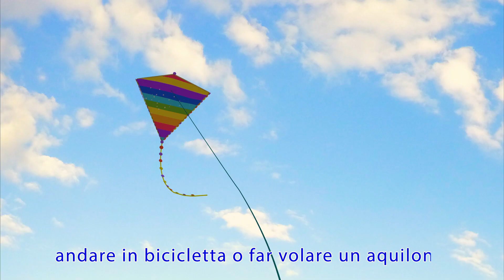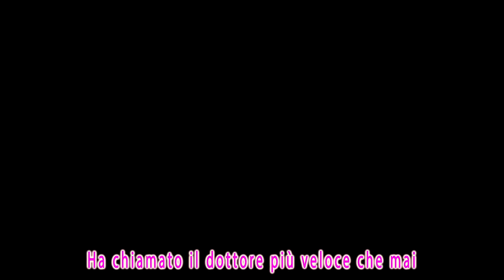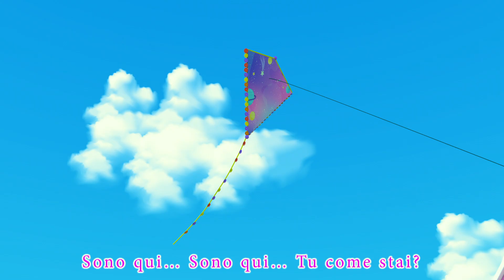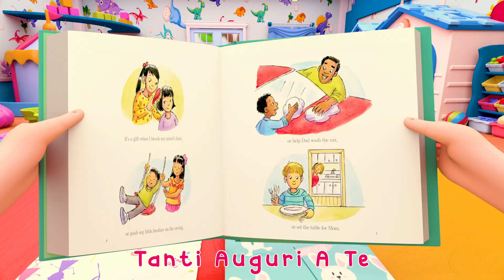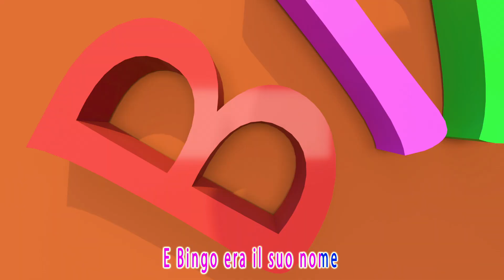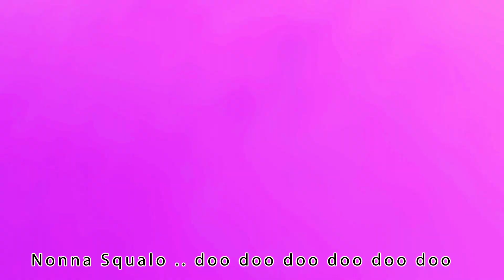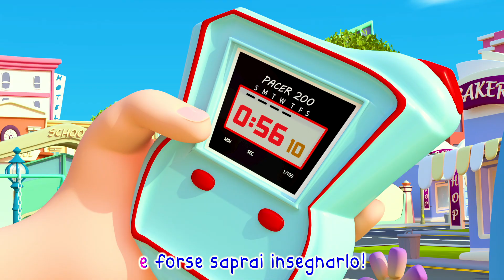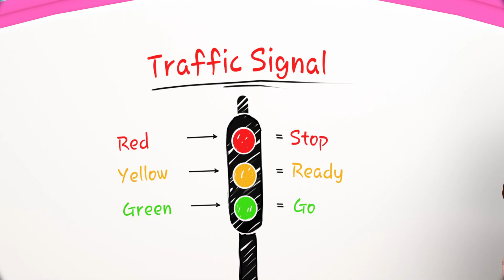Buon Compleanno E Fratello | Cartoni Animati & Canzoni per Bambini | Banana Cartoon Italiano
La canzone di ringraziamento V2 (versione scolastica) | CoComelon Italiano - Canzoni per Bambini

Blippi Explores a Seaplane | 1 HOUR BEST OF BLIPPI | Educational Videos for Kids | Blippi Toys

Rema rema rema Sulla tua Barca e Altro Ancora Musica per Bambini

Uno, due, le scarpe allacciare | Impara a contare fino a 10 | HeyKids - Canzoni Per Bambini

Ci solleviamo | CoComelon Italiano - Canzoni per Bambini

Le scimmiette sul letto | CoComelon Italiano - Canzoni per Bambini

La canzone della musica | CoComelon Italiano - Canzoni per Bambini

Impariamo a usare il vasino | CoComelon Italiano - Canzoni per Bambini

Canzone di nuoto | CoComelon Italiano - Canzoni per Bambini

Blippi Visits an Indoor Playground (The Play Place) | 2 HOURS OF BLIPPI VIDEOS | Blippi Toys

Blippi Wonders - Blippi Meets A Scary Raccoon! | Blippi Animated Series | Blippi Toys

Blippi Visits a Theme Park! | 1 HOUR BEST OF BLIPPI | Educational Videos for Kids | Blippi Toys

Blippi Visits an Indoor Playground (Giggle Jungle) | 1 HOUR BEST OF BLIPPI | Blippi Toys

Blippi Visits an Indoor Playground (Fidgets Indoor Playground) | 2 HOURS OF BLIPPI | Blippi Toys

Sento Tuono e Altro Ancora Rime Prescolari per Bambini in Italiano

Canzone opposta per bambini e filastrocche in italiano

Avventura Con le Forme e più Video Educativi per i Bambini

Il vecchio Macdonald aveva una fattoria e More Songs in italiano

Famiglia delle dita Canzoni per Bambini e Altri Video in età Prescolare

Ninne Nanne per Dormire: Rema La Barca canzone + 30 minuti | HeyKids Italiano

L'alveare 🐝 Canzone delle api | HeyKids - Cartoni animati e canzoni per bambini

I Versi Degli Animali per bambini | Cartoni animati & Canzoni per bambini - HeyKids

La Polizia canzone 🚓 Macchine per bambini | HeyKids Italiano

Batti batti le manine 👏 Canzoni per neonati e bambini piccoli - HeyKids

Blippi Learning For Kids At The Indoor Play Place | Educational Videos For Children

Le più belle canzoni per bambini e cartoni animati 🔴 HeyKids Italiano

Vlad e Niki e storie utili sul buon comportamento della loro vita

Baby Shark Medley | +Compilation | Baby Shark | Pinking Songs for Children

Oceania - Vaiana "Oltre l'orizzonte" ("How far I'll go") - Clip dal film

Bing Italiano | ⭐Bing: Migliori Episodi ⭐ | 2+ Ore | 20 x Episodio Completo

Qui Usciamo ad Halloween | Musica per Bambini | Super Supreme Italiano | Cartoni Animati

Mary Had a Little Lamb - Sing Along | @Cocomelon - Nursery Rhymes | Moonbug Literacy

Nella Vecchia Fattoria - CanzoniPerBimbi.it - Canzoni con Animali

Mi Piace Se Ti Muovi (Video Originale) Madagascar HD

Stella Stellina - Canzoni per bambini di Coccole Sonore

piosenka bejbi szark

Masha e Orso 🐻 Attenzione! 🎆💡 Сollezione 27 🎬 30 min ⏰ Collezione di cartoni animati

Piccolo Coro dell'Antoniano - Il gatto puzzolone (cartoon) - 47° Zecchino d'Oro

Testa, spalle, gambe e piè - Canzone per bambini

Funny Show - Tic Tac Topolino

Chu Chu Ua - Canzoni Per Bambini di YesKids

Giochiamo IN LIVE su Toca World! Regalo + rapina alla banca + arredamento cameretta

PULCINO PIO - Il Pulcino Pio (Official video)

Giro Giro Tondo - Canzoni per Bambini di YesKids con i Doodles

Chris e la mamma danno da mangiare agli animali alla fattoria

Bella Farfallina 🦋 Canzoncine per bambini in Italiano - HeyKids

Baby Alive in Italiano 🦷 L'alito Cattivo Di Charlie! Andiamo Dal Dentista 🦠 Cartoni Animati 💕

Jason con il cerotto. Storie divertenti per i bambini | Jason Vlogs Italy

La bambola Rachele non si sente bene. Giochi al dottore per bambini. Come una mamma in italiano

Un șoricel care era prințesă | A Little Mouse Who Was A Princess in Romana | Romanian Fairy Tales

¡Sube al Bus Tiburón! | Canciones de Vehículos | Colección | Pinkfong Canciones Infantiles

TUTU' TATATA | KEKKO DANY | BALLI DI GRUPPO | COREO MARY ARENA| TORMENTONE TIK TOK

Bing Official | Full Episodes Compilation | 13x Episodes | 90-mins

GIRO GIRO TONDO - Canzoni per bambini e bimbi piccoli

🦆 Five Little Ducks 🦆@LooLoo Kids - Nursery Rhymes and Children's Songs

DLZ | TV On The Radio

Dito di famiglia - Canzoni da ballare per bambini - Super Star Italy

Una frittata con il sorriso per la bambina Bianca. Giochi di cucina. Colazione per bambini

Heidi sigla originale completa

Peek a Boo + Finger Family and more Kids Songs - LooLoo Kids

Daniel Tiger in Italiano 🎵 Festa di Canto e Ballo | Video per Bambini

Showreel Rai Yoyo - 2017

Baa Baa Black Sheep | CoComelon Furry Friends | Animals for Kids

Bob treno Army Visita | Imparare veicoli militari | Bob campo militare | Bob The Train | Army Visit

Mozart para Bebes Estimulacion Inteligencia #398 Música para Dormir Bebés, Canciones de Cuna Bebés

bob il treno | visitare campo militare | video per bambini | Bob Train Army Camp | Army Transport